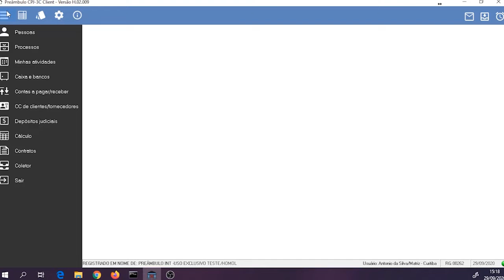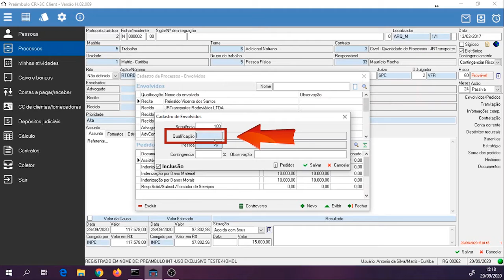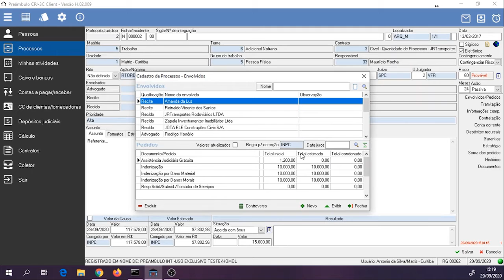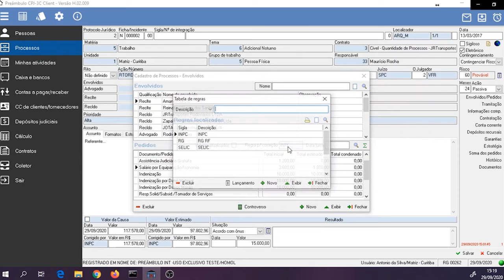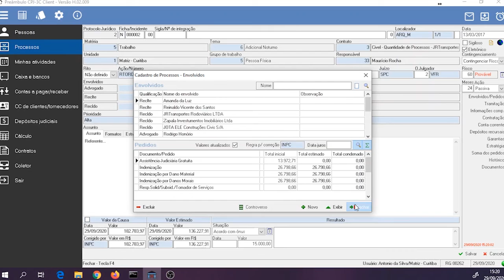Como gerenciar Envolvidos e Pedidos no CPJ-3C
A partir dos cadastros vinculados aos processos cadastrados no CPJ-3C, é possível controlar os envolvidos com suas qualificações e detalhar todos os tipos de pedidos da ação (com datas, valores e faixa de contingenciamento).

Este recurso auxilia em pesquisa e informações gerenciais referente a valores. Se aplica no cadastro de todos os processos, com parametrizações das tabelas conforme a necessidade do cliente, área e faixas de contingenciamento.

Assine este canal e tenha conteúdo para transformar o seu negócio jurídico.